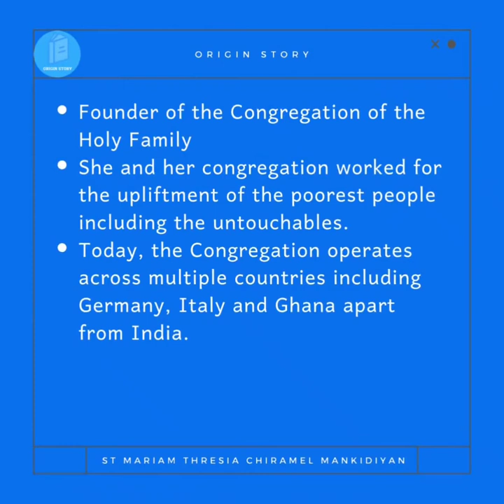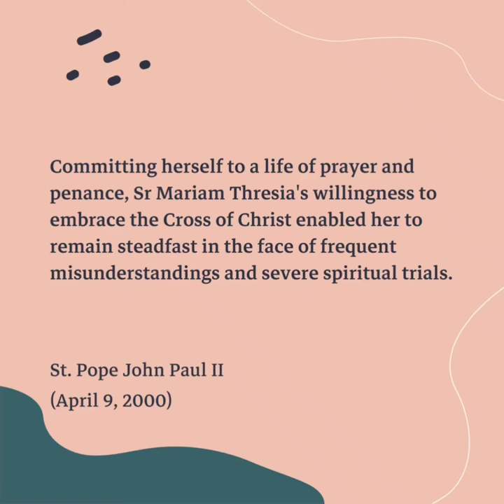St.Mariam Thresia Chiramel Mankidiyan,Pray for us🙏🏻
*Solemnity of The Most Holy Body & Blood of Christ*

*Be Patient & Wait for the Right Moment ! Just Listen to your*❤-Anusha James

*Feast of Most Holy Trinity*

*Sermon 50*

*St.Joseph,the Hardworker*

*EASTER SERMON*

ps://youtu.be/0OrKNJusjM8
(222+ views)